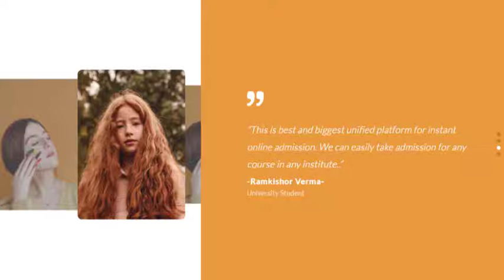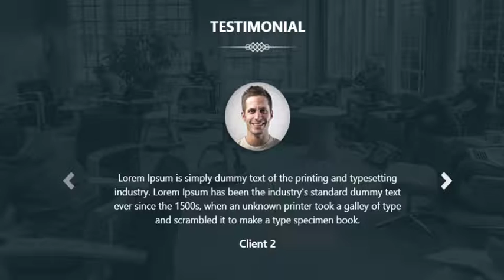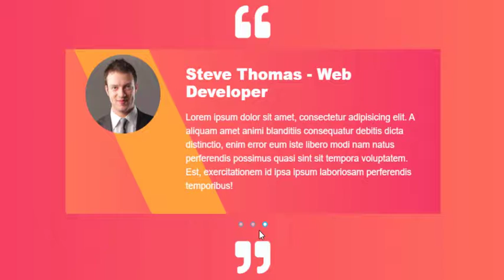Responsive Testimonial slider with html css and javascript free templates